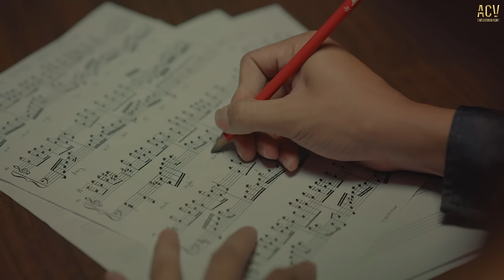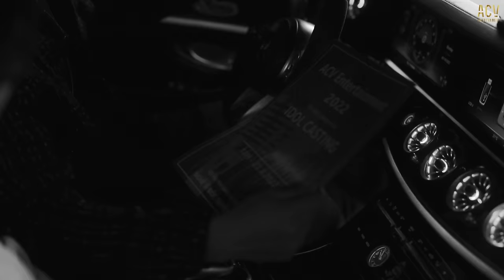ANH CHƯA NGHĨ TỚI - PHAN DUY ANH | OFFICIAL MUSIC VIDEO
Credit
SINGER   Phan Duy Anh
COMPOSER   Dinh Tung Huy
EXCUTIVE PRODUCER   Dinh Hoang Quoc
RECORD & MIX MASTER   Dinh Hoang Quoc
ARRANGER   Nguyen Nam Minh Thuy
EXECUTIVE PRODUCER   Le Cuong
PROJECT MANAGER   PhanhKit
SOCIAL MEDIA   ACV GenZ & Viral Team
SINGER MANAGER   Mai Trong Nghia
PROJECT ASSISTANT   Phuong Thao

PRODUCER   Anh Nguyen
DIRECTOR   Huy Dau
ASSISTANT DIRECTOR   Huyen Trang
PRODUCTION ASSISTANT   Bich Loan - Khanh Linh
DIRECTOR OF PHOTOGRAPHY   Son Pham Ngoc
CAMERA OPERATOR   Duy Tuan

D.I.T   Viet Anh
SET DESIGN   Minh Nguyen - A Long
RENTAL HOUSE   Hieu HC - ST Camera film
CASTING   Nguyen Kim Cuong, Thao Lee, Thien Nhan Duc
LOCATION   Unique Railway Apartment

PHOTO   Tien Quan
M.U.A   Thao Quynh & Khong Thu
STYLIST   Minh Ngoc
EDITOR   Hang Le
COLOR GRADING   Hoang Tang
DESIGNER   Ttee
SPECIAL THANKS TO ZAIZAI
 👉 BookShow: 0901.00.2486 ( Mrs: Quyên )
© Bản quyền thuộc về Phan Duy Anh & ACV Entertainment
© Copyright by Phan Duy Anh ☞ Do not Reup